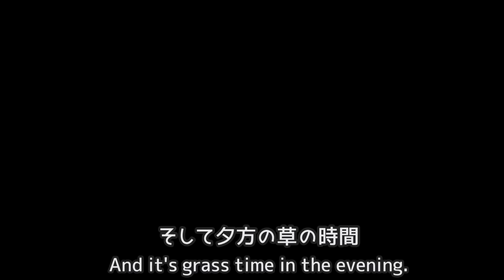【道内暴風雪警報！！】寒さには強いミニチュアホースたち！